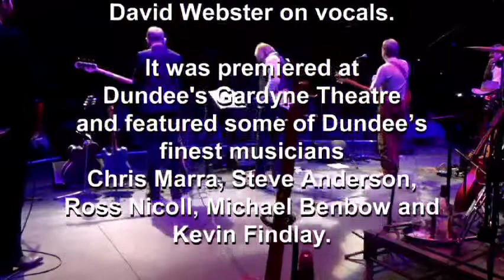Stephen Knight & David Webster: Anything Precious - recorded live at The Gardyne Theatre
Anything Precious is a song from Rope and Vine the first collection of songs written by Stephen Knight and featuring David Webster on vocals. The concert was filmed as part of a documentary which followed Stephen from his initial idea for the project through to releasing and performing the music.

On stage with Stephen were some of Dundee's finest musicians David Webster, Chris Marra, Steve Anderson, Ross Nicoll, Michael Benbow and Kevin Findlay.